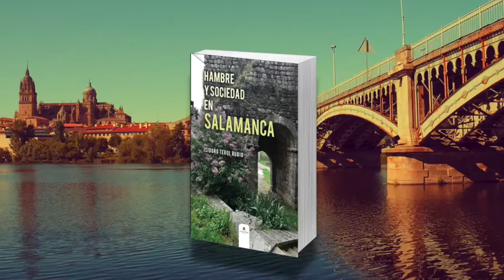Booktrailer: 'Hambre y sociedad en Salamanca'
Un libro de Isidoro Terol Rubio
Se trata de las vivencias ocurridas en una época de la Salamanca actual, que tuvimos que vivir y disfrutar de aquella manera y que, con el devenir de los años, hemos llegado a la actualidad con los mismos sinsabores con los que empezamos. Una pasada por la historia de los hechos acontecidos desde los años 40 a nuestros días y que resumo como vida y milagros, pues pasamos del hambre a la sobriedad de ahora.